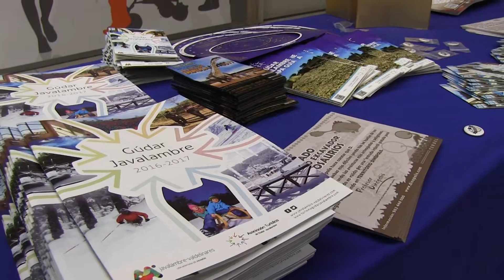Nuevo Centro te invita a esquiar gratis en Javalambre